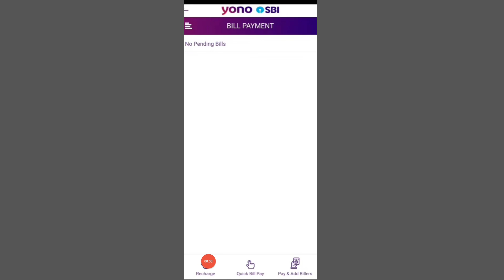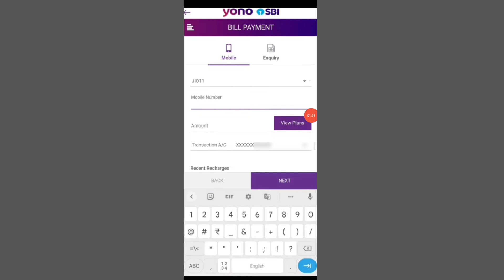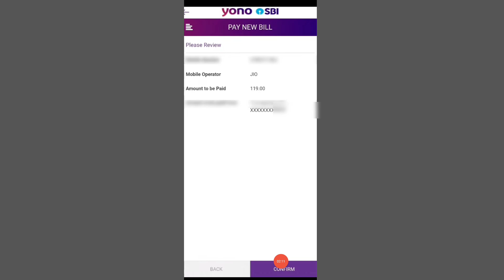yono sbi se mobile recharge kaise kare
Namaskar dosto to aaj es video me maine bataya hai ki aap apne yono sbi se apna mobile recharge kaise kar sakte hai

Hello friends i hope you all are well
In this video i will show you how recharge your mobile from yono sbi

Hope this tutorial helps you